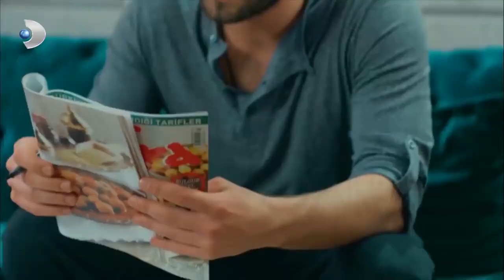En Çok İzlenen Sahneler 6! - Tatlı İntikam